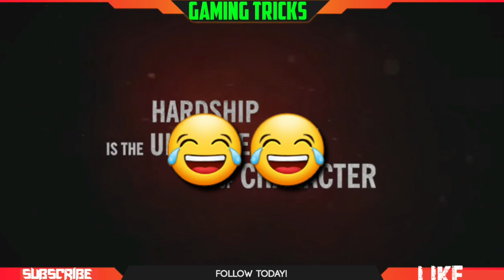WCC3 New update Release Date Finally Confirmed || Full Information 2020 || Don't Miss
HELLO WELCOME TO YOUR YOUTUBE CHANNEL WHOSE NAME IS GAMING TRICKS😙😙

---G---A---M---I---N---G---T---R---I---C---K---S---

                           In this video i will show you the full details about wcc3 new mega trailer so plz watch till end !

possible because your 1 like give me a motivation about making next video and also your friends can get the help by sharing my video!

Gaming Tricks
Gamingtricks
GamingTricks